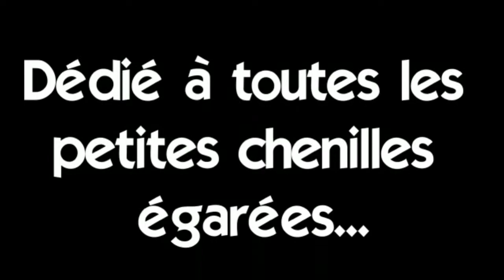La chenille (Sarai & Jade)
Vidéo réalisée par Sarai et Jade en octobre 2018.
Titre: la chenille
Chanson du groupe Nura composée par Sarai Alvarez qui sortira bientôt son premier LP la lumière de la nuit.

Video made by Sarai and Jade in October 2018.
Title: the chenille
Song of the group Nura composed by Sarai Alvarez that will be out soon his first LP la lumiere de la nuit.